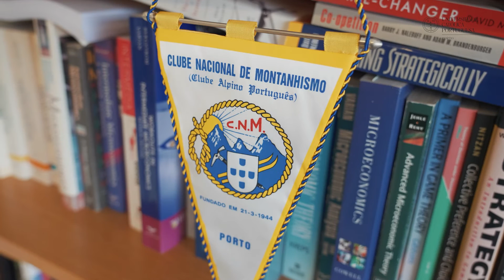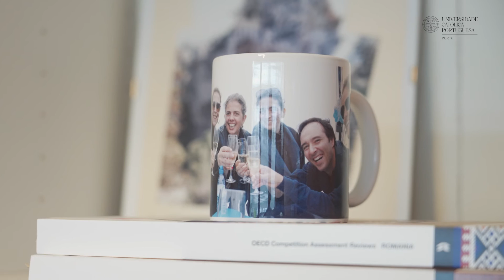Investigadores na Primeira Pessoa com Ricardo Gonçalves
“Na teoria sou um investigador, mas na prática gosto mais de pensar que sou um descobridor.”

Investigadores na Primeira Pessoa com Ricardo Gonçalves, investigador do Centro de Estudos em Economia e Gestão e docente da Católica Porto Business School